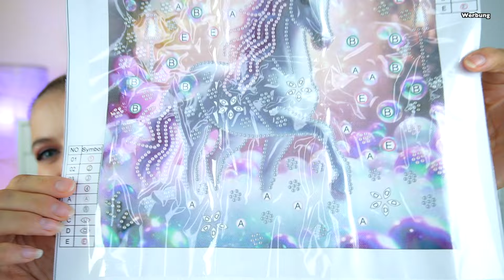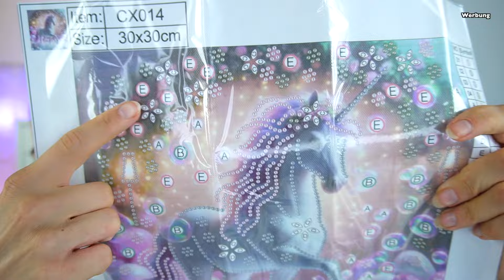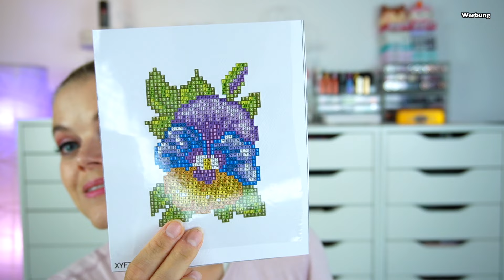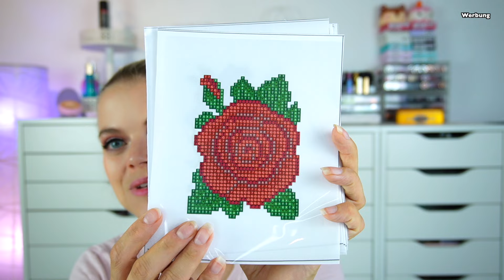DIAMOND PAINTING UNBOXING | NEUHEITEN bei ONEDAYSAVING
Hallo Hübschies, heute zeige ich euch ein paar coole Produkte die es bei onedaysaving zu shoppen gibt. Viel Spaß beim Zuschauen. 💗

⬇️ Hier könnt ihr SPAREN⬇️
💖Cashbackseite:

📦Pakete senden an:
dhl Packstation:
Cindy Gall
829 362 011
Packstation 114
Dammmühlstr. 111
76829 Landau in der Pfalz